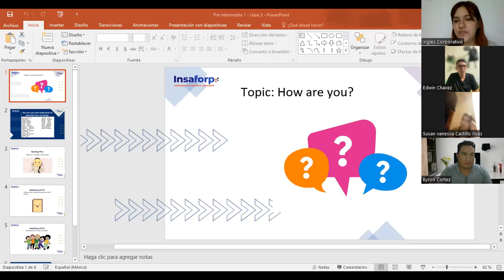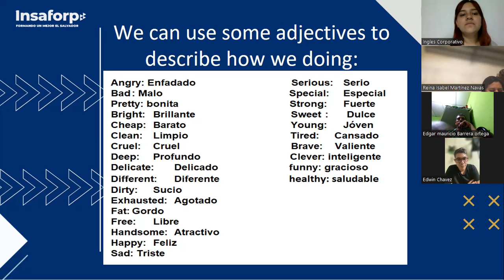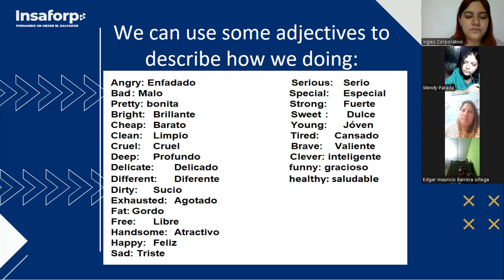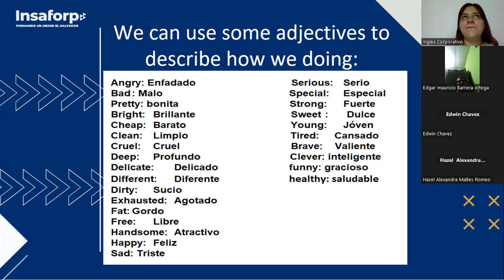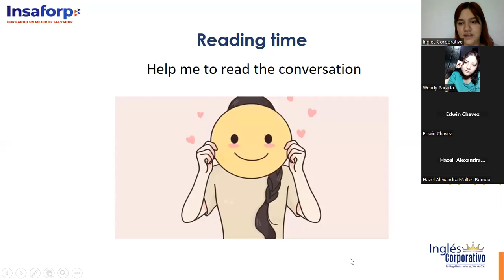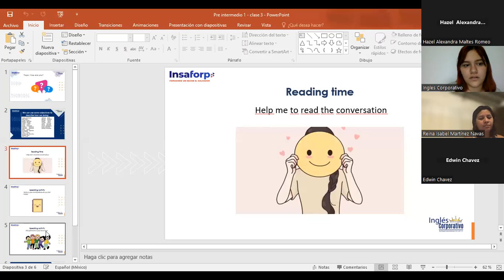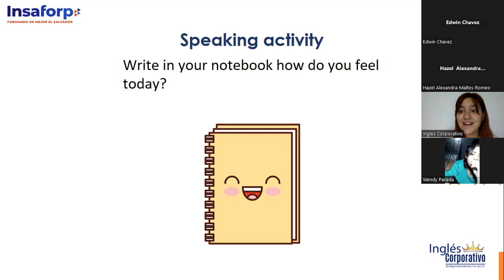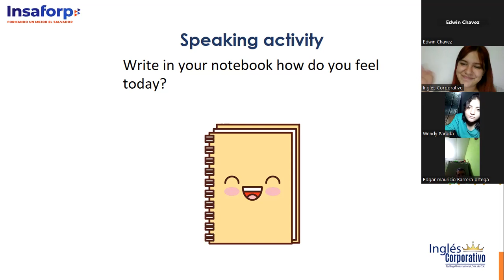Class 3 - 19/04/23 - PI1-01-9-10-PM-04-23 - ESCOBAR CASTELLANOS - How are you?